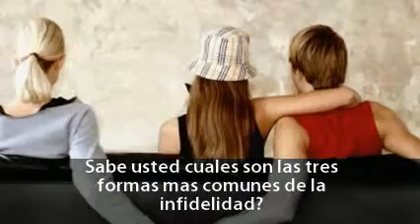Investigador Privado Los Angeles Miami Orlando: Infidelidad Matrimonial I Drakonx 1-866-224-1245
✅Investigador Privado Los Angeles
✅Investigador Privado Miami
✅Investigador Privado Orlando
✅Investigador Privado Habana Cuba